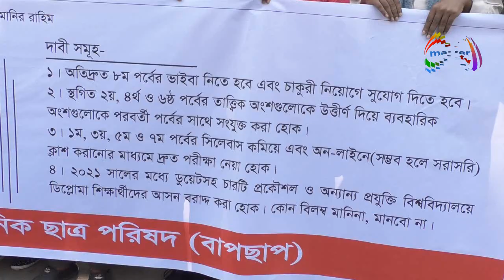পলিটেকনিক শিক্ষার্থীদের ৪ দফা দাবীতে মানববন্ধন